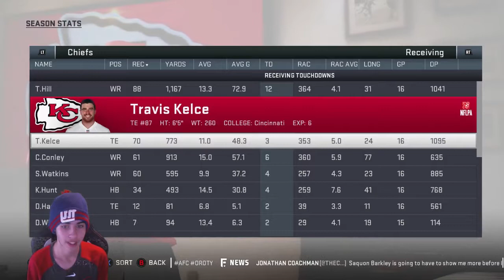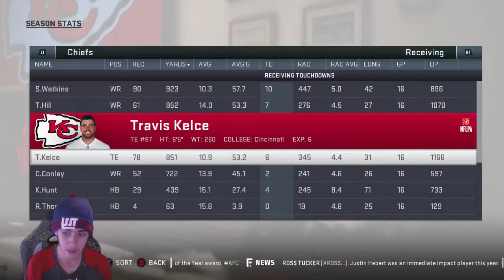Is Patrick Mahomes the best qb in the NFL?:l Madden 19 KansasCity Chiefs realistic rebuild